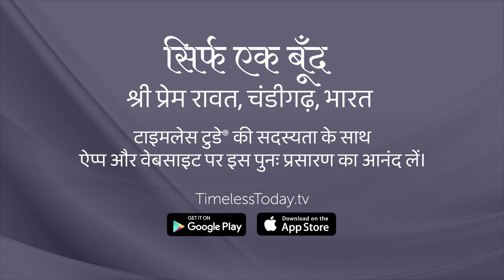“सिर्फ़ एक बूँद”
श्री प्रेम रावत जी चंडीगढ़, भारत में | पुनः प्रसारण अब उपलब्ध

19 नवंबर, 2023 को चंडीगढ़, भारत में श्री प्रेम रावत जी ने इस कार्यक्रम में एक पूर्ण जीवन का आनंद लेने के आवश्यक विषयों पर ध्यान केंद्रित किया।

ऐसा क्या है जो सचमुच में किसी को भाग्यशाली बनाता है और सही मायनों में जीवन में पास या फेल होना क्या होता है, ऐसे विषयों पर भी स्पष्ट और प्रभावशाली अंतर्दृष्टि साझा की गई।

समस्त क्लासिक और प्रीमियर सदस्यों के लिए यह पुनः प्रसारण हिंदी भाषा में अब उपलब्ध है।

(Sirf Ek Boond: Shri Prem Rawat Ji, Chandigarh, Bharat mein | Punah Prasaran ab uplabdh)